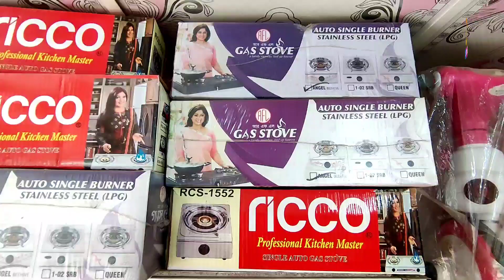কুমিল্লার মুরাদনগরের সফল ডেইরি খামারি কুয়েত প্রবাসী মোহাম্মদ আলী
কুমিল্লার মুরাদনগরের সফল ডেইরি খামারি কুয়েত প্রবাসী মোহাম্মদ আলীসফল_ডেইরী_খামারি#